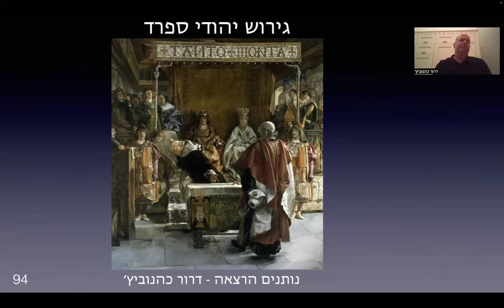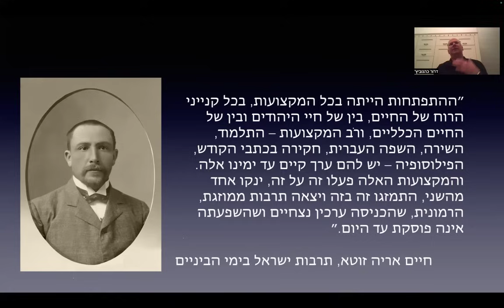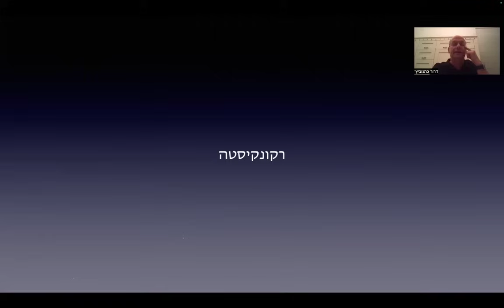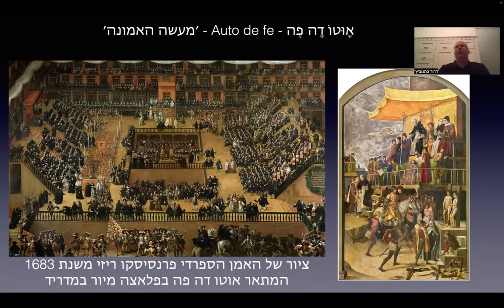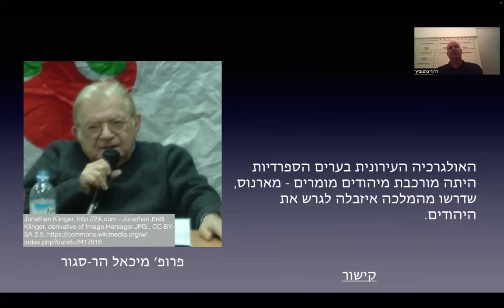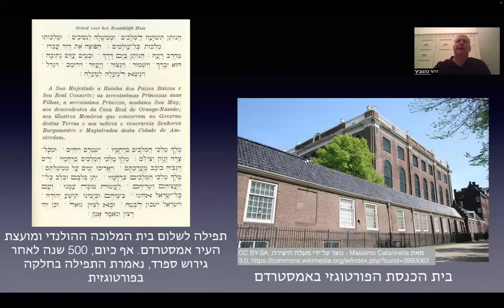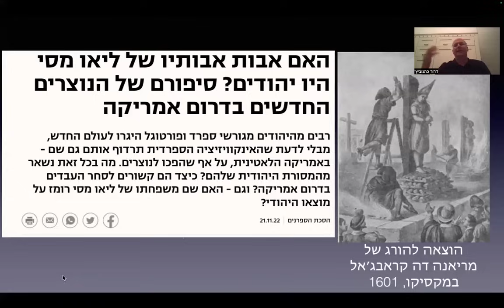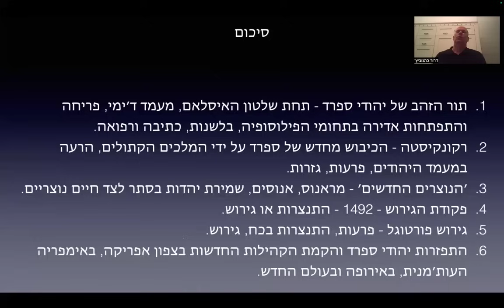נותנים הרצאה 94 | גירוש יהודי ספרד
הקלטת הרצאה שהתקיימה בתאריך 12.9.24 בנושא גירוש יהודי ספרד.

LkcTSn45NniYSV4q9

האם אבות אבותיו של ליאו מסי היו יהודים? הסכת ׳הספרנים׳ של הספריה הלאומית: